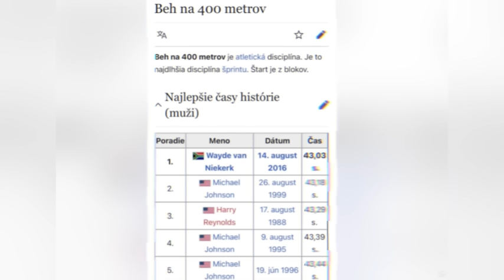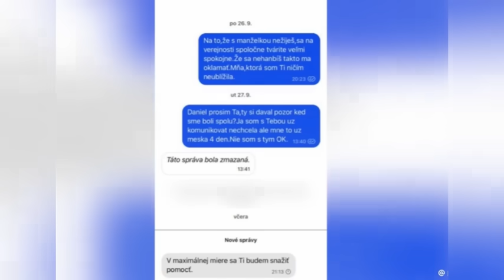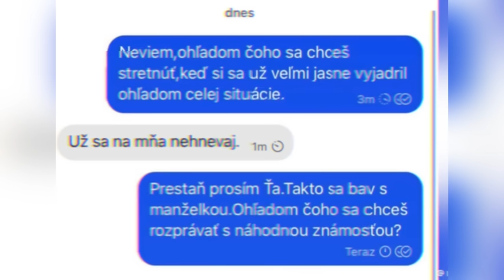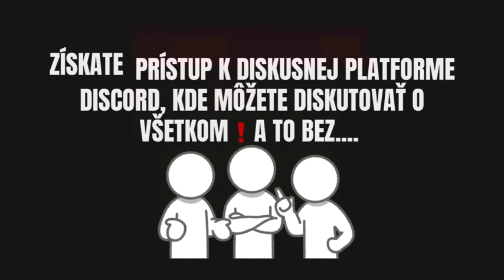MEGAŠKANDÁL! Lipšic je v KONCOCH! Na verejnosť sa dostalo VIDEO, ktoré nemal vidieť nikto!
Prasklo to! Daniel Lipšic je v KONCOCH! Na verejnosť sa dostalo VIDEO, ktoré nemal vidieť nikto